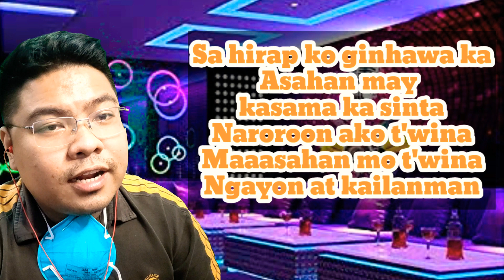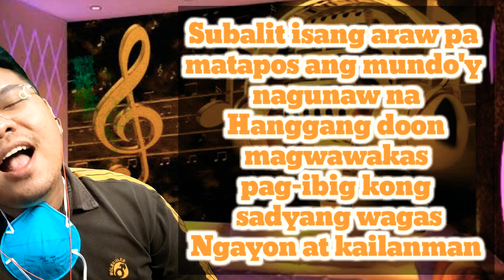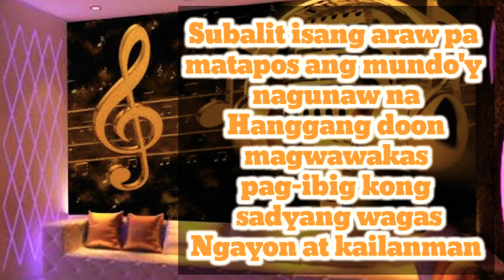Ngayon at Kailanman Performed by Fr. Milbert Deauna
Ngayon at Kailanman